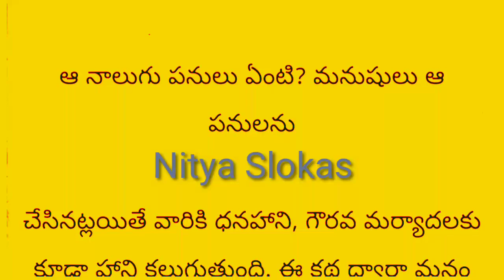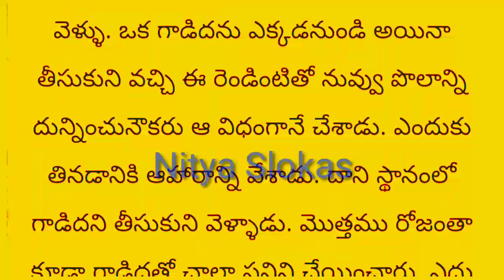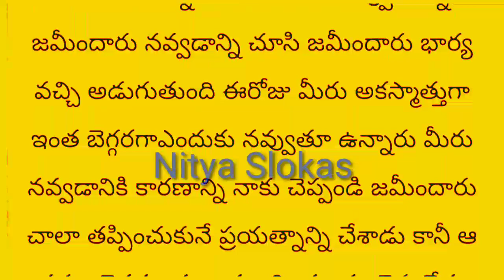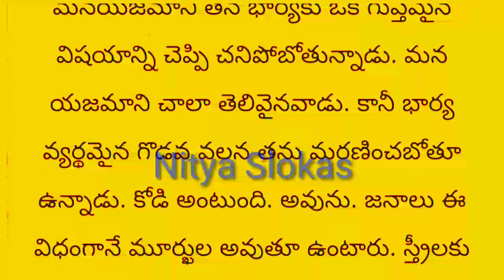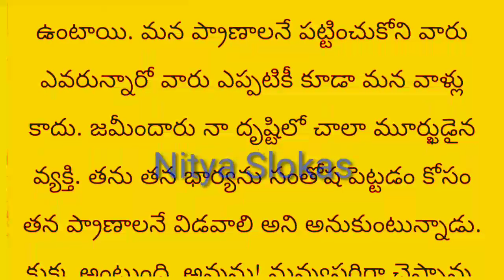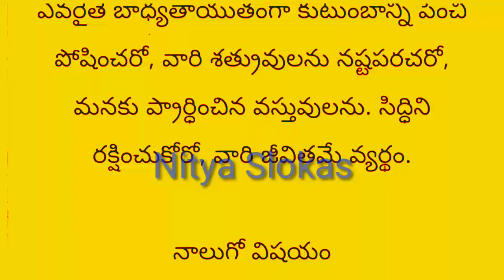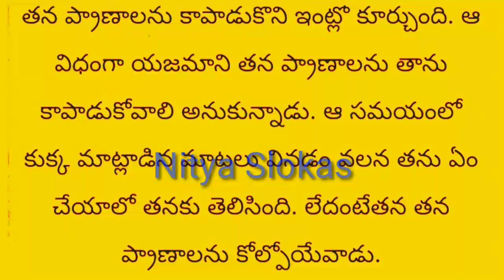కుక్క మనిషికి చెప్పిన 4 రహస్యాలు దత్తాత్రేయుని జయంతి రోజు విన్నవారి జాతకం మారుతుంది/Nityaslokas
Nityaslokas